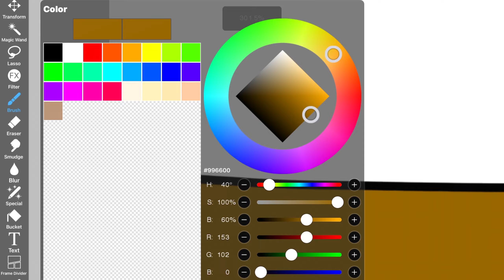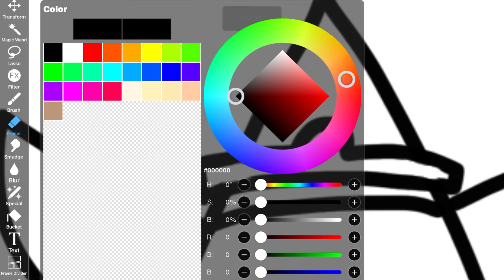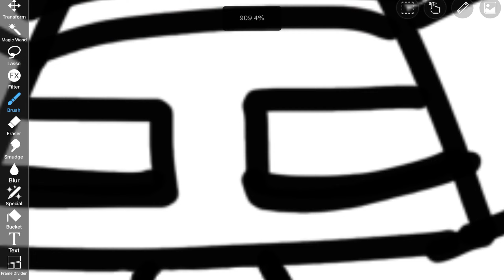Megamus drinking root beer at the Root Bear 🍻🍺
Megamus: (drinks some root beer) (sigh)

Thanks for the Music People In Youtube

Warning: Flashing lights, causes a seizer, and gone EEE

Warning: LOUD Volume, lower your volume

Warning: when Scary stuff is in this video don't watch it even scary music don't listen to it when you are 14 or more ages

Warning: some parts could have 18+ just skip to the next part in the video.

Anything in this Episode is fiction (fiction means not a real story, non fiction means it is a real story.

If you guys want you could watch the season of Megamus643 Alpha of life, to the Alpha of life